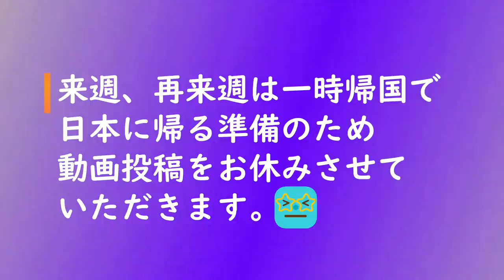🌹【UVレジン】最強簡単!!ワイヤーもペンチも不要!丸カン貼るだけ小粒フラワー/Make the easiest flower piercing with a JUMP RINg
今回はめっちゃ作るの早かった！いつもに比べてめっちゃ早かった！
作りやすいのでまた何個も作ってしまいました。(笑)
そんで結局また時間かかるヽ(^o^)丿の繰り返しです。
でも今まで作ったワイヤーピアス、マルカンのアレンジに比べて一番
簡単に作れるのでぜひ参考にしてみてください！
ホワイトに合わせていろんな色を組み合わせましたが、合わない色がなく
万能でございました♪

◆丸カン（JUMP RING）9mm/HOBBY LOBBY
◆スワロフスキー（Swarovski）/HOBBY LOBBY
◆ゴールドブリオン（Bullion gold）
◆幅広マスキングテープ
・Washi tape(wide)
・Emboss Heater

作品を作る上での着色方法やワイヤーの加工などの過程はぜひご参考下さいませ。
ご自分用で作って頂く分には大歓迎です。